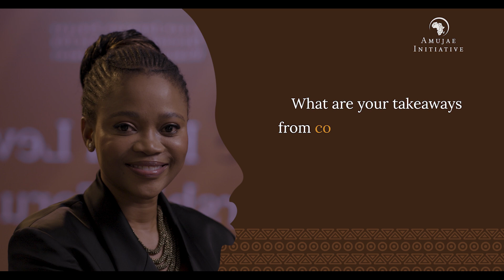Amujae Leader Bogolo Kenewendo at the Amujae High-Level Leadership Forum 2024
Speaking at the Amujae High-Level Leadership Forum earlier this year, Amujae Leader Bogolo Joy Kenewendo explores how the mentoring and support offered by the Amujae Initiative transformed her approach to public leadership.

The inaugural Amujae High-Level Leadership Forum took place in Kigali, Rwanda, on 18 and 19 April, bringing together the three cohorts of Amujae Leaders for the first time. It was a unique opportunity to deepen the bonds among this groundbreaking group of African women who have dedicated their leadership journeys to accelerating impact across education, equitable governance, human rights, economic inclusion, and other sustainable development areas.